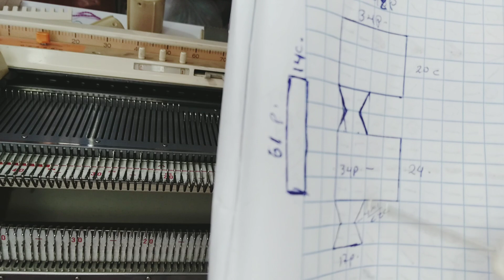TEJIDO A MAQUINA // Botitas con blondas para bebe